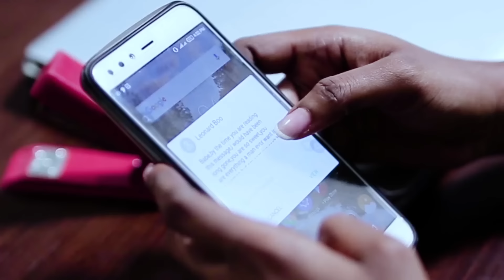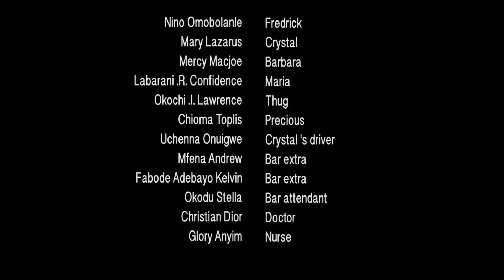THE GOLD DIGGER - BOLANLE NINALOWO, MARY LAZARUS NEW MOVIE